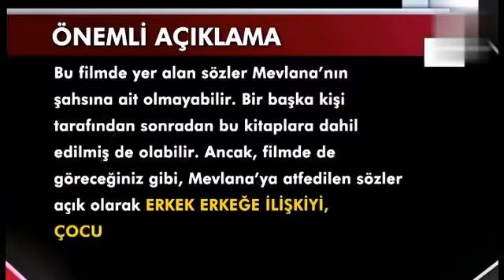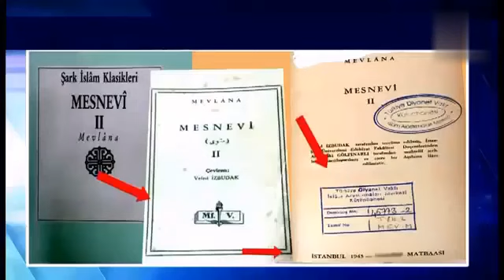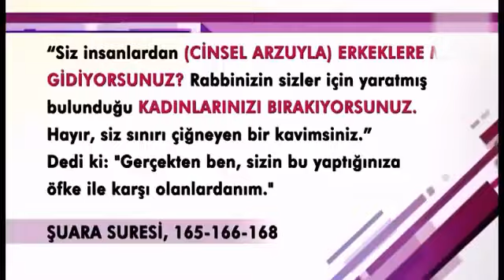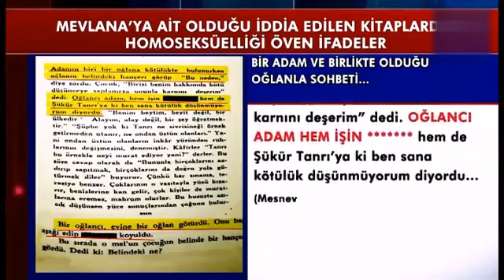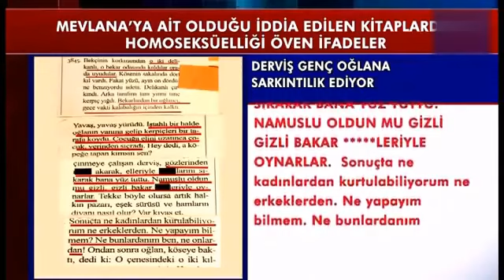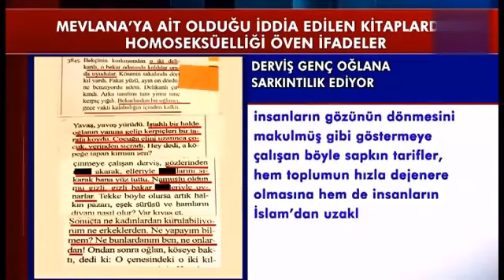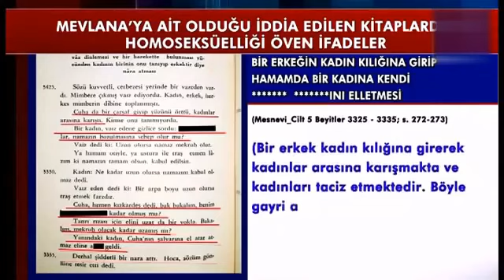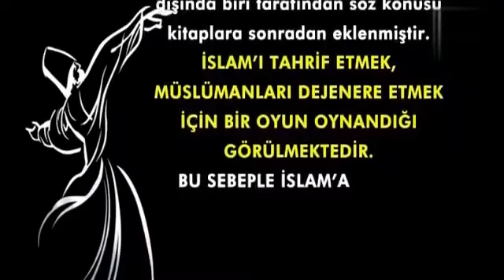Mevlânâ Celâleddin Rûmî – Mesnevî’den Erotik Hikâyeler 18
Kur-an ışığında Rahmet bilgisi verirken yanımızda olan değerli takipcilerimize Selâm olsun